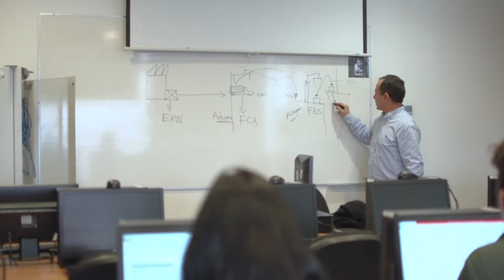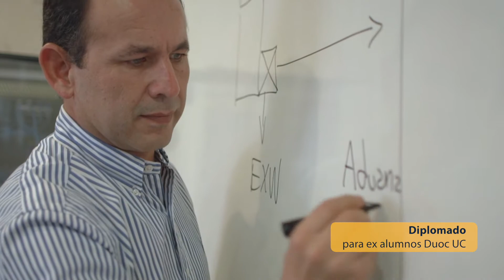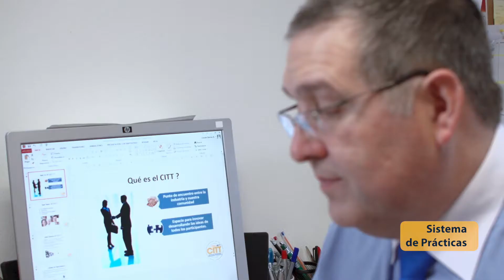Convenios de desempeño Duoc UC - IDU1201 - IDU1304 - Testimoniales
Videos Testimoniales